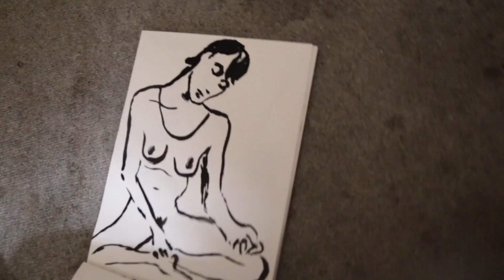c'est quoi la nuit 1080p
Manuel Montero à la traduction performative
texte / poèmes de Leopoldo Maria Panero (pris de la "poésie complète" édité par Tua Blesa, Visor ) poète underground de la génération des Novisimos, les plus notoire contestataire des lettres espagnoles de la fin de siècle et entre-siècles, emprisonné et psychiatrisé à plusieurs reprises
image / suite cinématique d'encres de Manuel Montero
portraits de Vanessa Fernandez, qui élabore aussi au même temps une épurée manière orientale d'encres, avec une approche de la construction à la Henry Moore